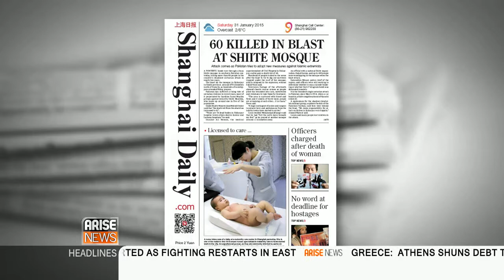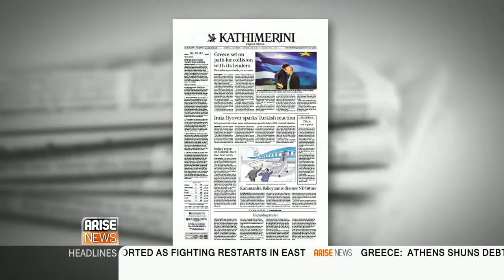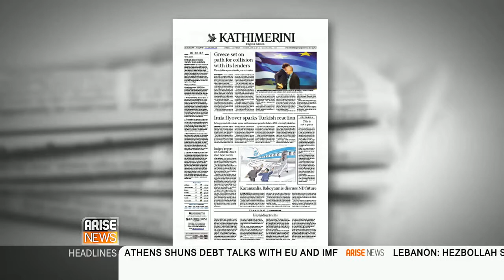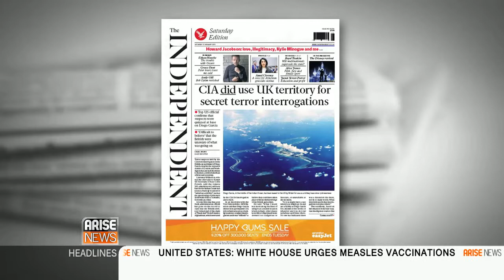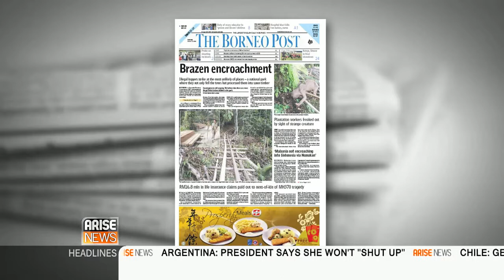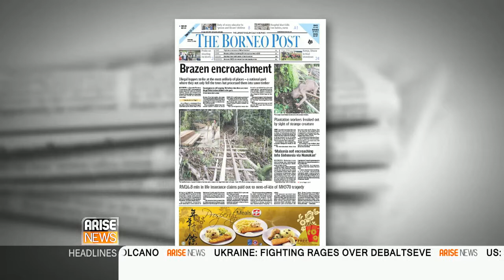Melanie Eusebe on This Day Live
Asha Tanna was joined by Melanie Eusebe to discuss the day's news on This Day Live. Arise News, 31 January 2015.